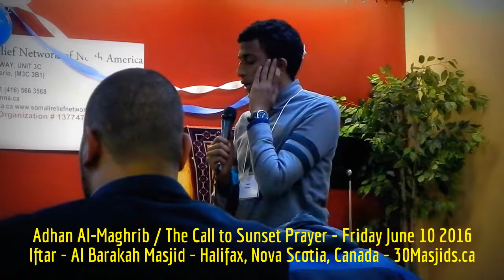HiMY SYeD - Adhan Al Maghrib, Call to Sunset Prayer, Al Barakah Masjid, Halifax Canada, June 10 2016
HiMY SYeD -- Iftar, Adhan Al Maghrib, Call to Sunset Prayer, Al Barakah Masjid, Halifax, Nova Scotia, Canada, Friday June 10 2016